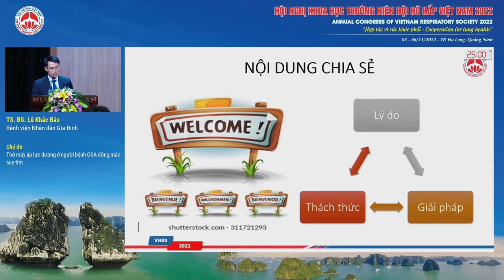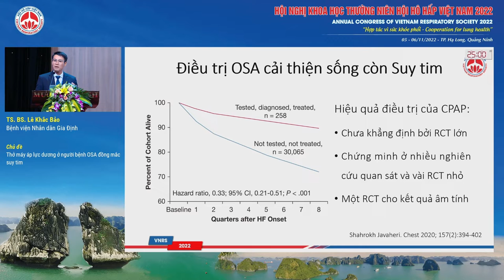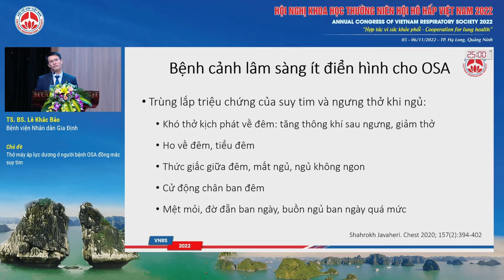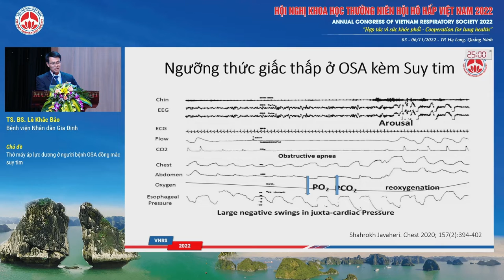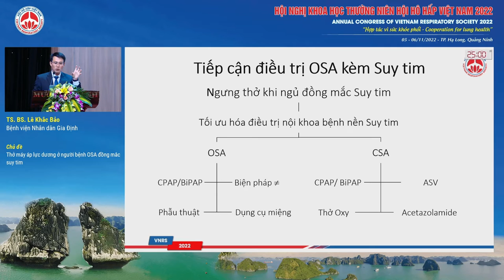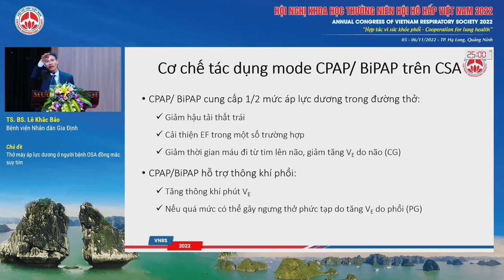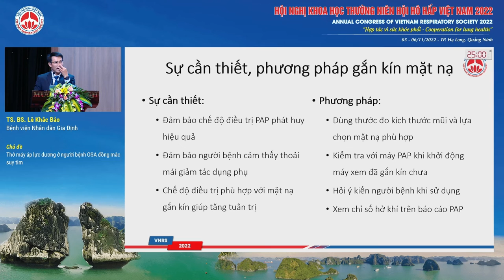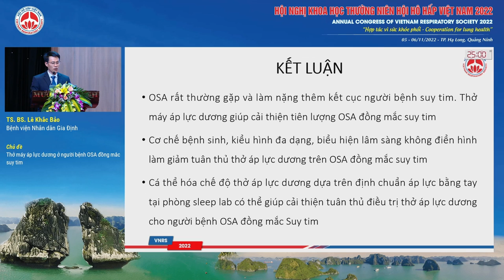S01.3-Thở máy áp lực dương ở người bệnh OSA đồng mắc suy tim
Báo cáo viên: TS. Lê Khắc Bảo
Chủ đề: Thở máy áp lực dương ở người bệnh OSA đồng mắc suy tim